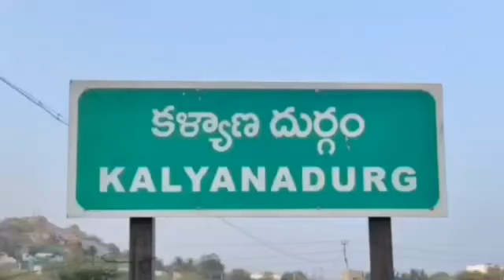కళ్యాణదుర్గం పట్టణంలోని *ఫర్ ద పీపుల్ చారిటబుల్ ట్రస్ట్ వారి ఆధ్వర్యంలో ప్రతి సంవత్సరం నిర్వహించే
ATP-KLD_ 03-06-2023_ FOR THE PEOPLE TRUST-AWARD LAKU PILUPU.

*అర్హులైన ప్రతి ఒక్కరూ అవార్డు ప్రధాన ఉత్సవంలో పాల్గొనాలని పిలుపు*

అనంతపురం జిల్లా కళ్యాణదుర్గం పట్టణంలోని *ఫర్ ద పీపుల్* *చారిటబుల్ ట్రస్ట్* వారి ఆధ్వర్యంలో ప్రతి సంవత్సరం నిర్వహించే అవార్డుల ప్రధానోత్సవంలో ప్రతి ఒక్కరూ పాల్గొనాలంటూ పిలుపునిచ్చిన ట్రస్ట్ అధినేత కాంచన గంగ డిఎన్ మూర్తి ఇలాంటి ప్రోత్సాహకరమైన అవార్డులను ప్రతి సంవత్సరం 10th మరియు ఇంటర్లో మంచి ప్రతిభ కనబరిచిన విద్యార్థులకు అవార్డులు వాటితో పాటు ఓ మొక్కను కూడా బహుకరిస్తూ పర్యావరణాన్ని కాపాడాలని గొప్ప ఉద్దేశంతో విద్యార్థుల్లో ఇప్పటినుండే సేవ భావాలను పెంపొందించాలని గొప్ప ఆశయంతోనే ఇలాంటి కార్యక్రమాలు నిర్వహించడం, చాలా సంతోషంగా ఉందంటూ రేపు అనగా 4వ తేదీ పట్టణంలోని శ్రీ వాసవి కన్యకా పరమేశ్వరి దేవస్థానంలో నిర్వహించే అవార్డుల పంటలో ప్రతి ఒక్కరూ పాల్గొనాలని భవిష్యత్తు పైన పిల్లల్లో ఒక మంచి ప్రవర్తన నడవడిక సేవా దృక్పథం సమాజ సేవ వంటి కార్యక్రమాల్లో పిల్లలను భవిష్యత్తు తరాలకు ఉపయోగపడేలా ప్రోత్సహించడం ఇది ఒక వేదికగా ఆకాంక్షిస్తున్నామని నిర్వాహకులు తెలిపారు. ఇందులో ప్రతి ఒక్కరు పాల్గొని దిగ్విజయం చేయాలని పిల్లల భవిష్యత్ కార్యాచరణ పై ఒక మంచి ప్రణాళికతో వెళ్ళగలరని ఆశిస్తున్నామని మీడియా ముందు ఫర్ ద పీపుల్ చారిటబుల్ ట్రస్ట్ అధినేతలు తెలపడం జరిగింది.